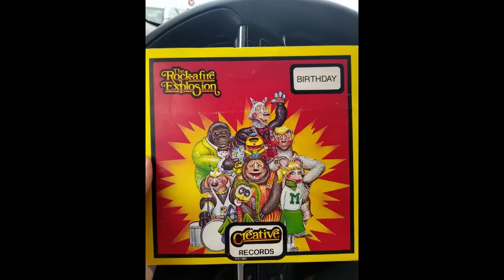A Closer Look at The Beatles Birthday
A Closer Look at The Beatles track Birthday from The White Album